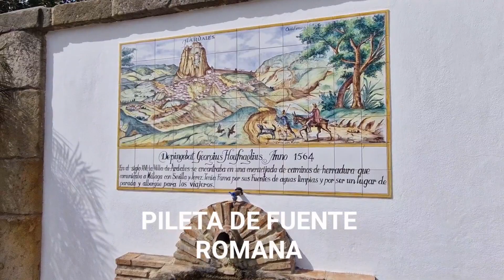ARDALES - PAQUI Y PACO. 2023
MALAGA - ANDALUCIA